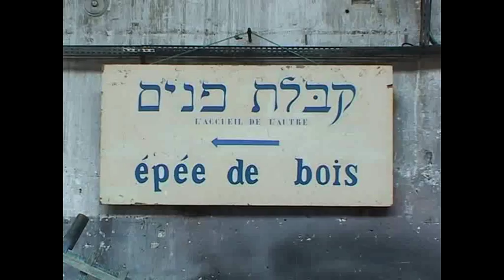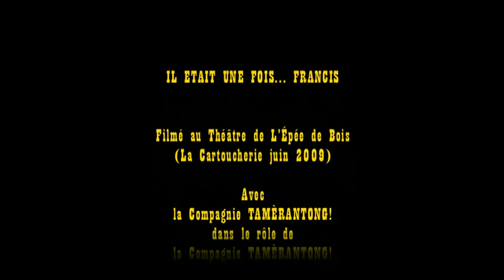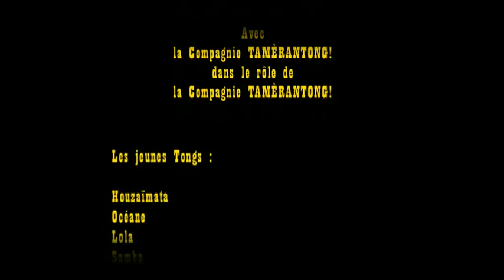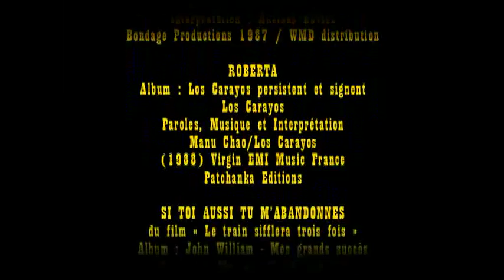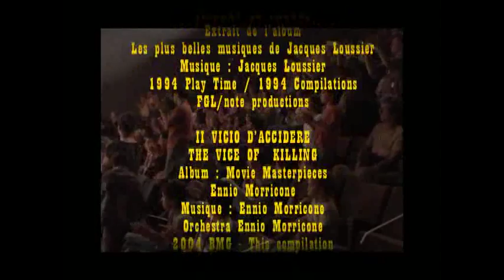TAMÈRANTONG! - Les Bons, les Brutes et les Truands - Il était une fois ... Francis !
Tout ce que vous rêvez de savoir sur Francis, ingé son du spectacle Les Bons, les Brutes et les Truands de Christine Pellicane.
Ce film est le cri d'amour de TMT! pour le compagnon le plus redoutable de l'histoire des Tongs, Francis alias F6 Co Pola alias Rémus.
Troupe de Belleville.
Mai 2009, Théâtre de l'Épée de Bois, Cartoucherie de Vincennes.
Réalisation : Luc Sonzogni